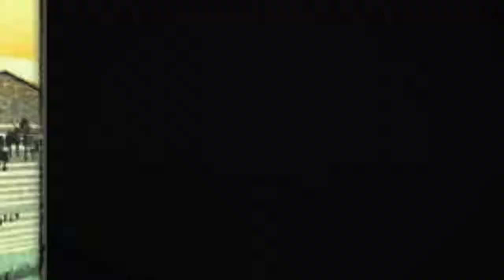歌川広重 東海道五十三次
東海道五十三次ですが、日本橋と京都三条大橋があるので55枚になります。